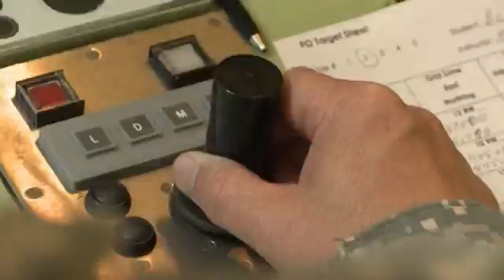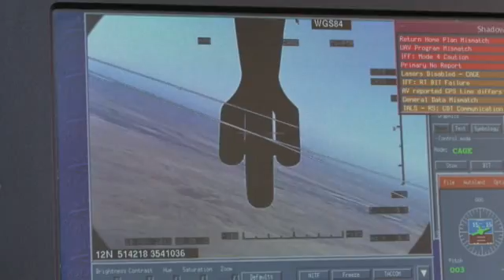MOS15W Unmanned Aircraft Systems Operator (15W)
SSG Pham, Jack

UNITED STATES ARMY CAREER CENTER
4300 PLANK ROAD

Overview

Unmanned Aircraft Systems Operators are remote pilot of unmanned observation aircrafts that gather intelligence used in operational tactics. As intelligence specialists, they are integral to providing Army personnel with information about enemy forces and battle areas.
Job Duties

    Conduct air reconnaissance, surveillance, targeting and acquisition missions
    Plan and analyze flight missions
    Perform preflight, in flight and postflight checks and procedures
    Launch and recover air frame from runway
    Perform maintenance on communications equipment, power sources, light/heavy wheeled vehicles and crane operations

Requirements

Those who want to serve must first take the Armed Services Vocational Aptitude Battery, a series of tests that helps you better understand your strengths and identify which Army jobs are best for you.
Training

Job training for an unmanned aircraft systems operator requires 10 weeks of Basic Combat Training and over 23 weeks of Advanced Individual Training with on-the-job instruction. Part of this time is spent in the classroom and in the field.

Some of the skills you’ll learn are:

    Performing intelligence, surveillance and reconnaissance simulation missions
    Preparing maps, charts and intelligence reports
    Analyzing aerial photographs
    Using computer systems

Helpful Skills

    Interest in remote/radio control vehicles
    Organize information and study its meaning
    Think and write clearly

Required ASVAB Score(s)
Surveillance & Communications (SC) : 102

Learn more about the ASVAB and see what jobs you could qualify for.
Compensation

Total compensation includes housing, medical, food, special pay, and vacation time. Learn more about total compensation.
Education Benefits

In the Army, qualified students can earn full-tuition, merit-based scholarships, allowances for books and fees, plus an annual stipend for living expenses. Learn more about education benefits.
Future Civilian Careers

The skills you learn will help prepare you for a career with federal government agencies such as the Central Intelligence Agency or the National Security Agency. It can also prepare you for other fields such as research or business planning.
PARTNERSHIP FOR YOUTH SUCCESS (PaYS) Program

Those interested in this job may be eligible for civilian employment, after the Army, by enrolling in the Army PaYS program. The PaYS program is a recruitment option that guarantees a job interview with military friendly employers that are looking for experience and trained Veterans to join their organization. Find out more about the Army PaYS Program

    AAR Aircraft Services, Inc
    LOCKHEED MARTIN
    Raytheon Company
    L-3 Communications Linguist Operations & Technical Support